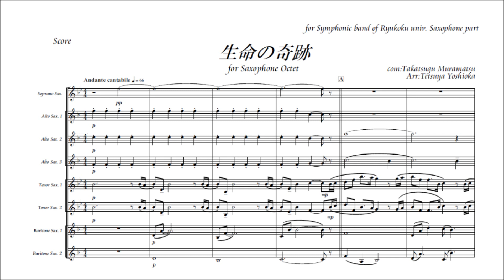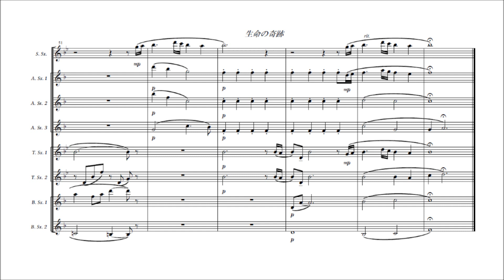生命の奇跡 for Saxophone Octet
リベラの「生命の奇跡」
Saxophone 8重奏版です。
SAAATTBB編成ですが、SSAATTBBでも演奏可能です。